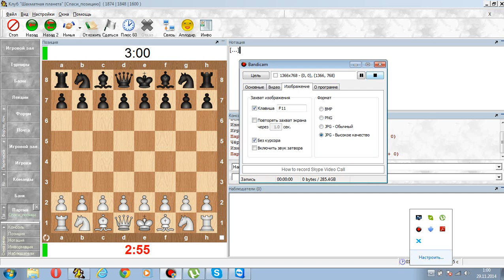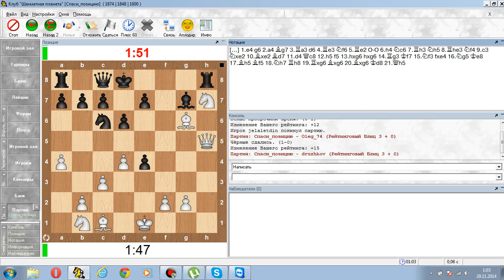Шахматный ComeBack#6. 5.Ле2